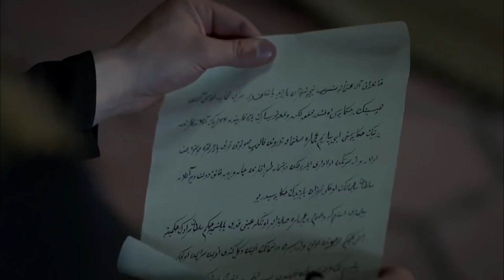Ibrahim Defies Sultan Murad | Magnificent Century: Kosem